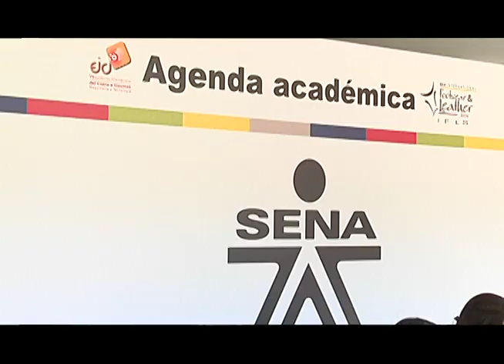El Abecé del TLC tema central de la Feria del Calzado en Bogotá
Un detallado análisis de las ventajas y desventajas del TLC para la industria del cuero y del calzado con el apoyo del SENA en lo concerniente a la implementación del acuerdo comercial